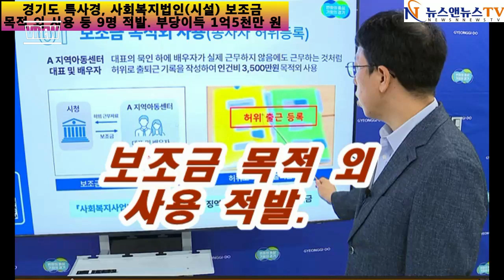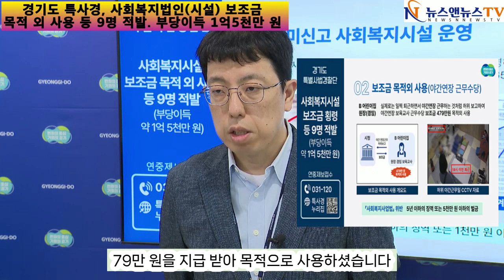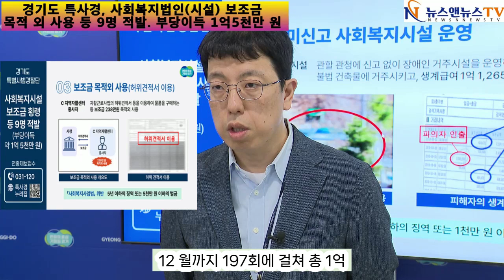경기도 사회 복지 법인(시설) 보조금 목적 외 사용 적발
[양해용 기자]=보조금 목적 외 사용 등 9명 적발. 부당이득 1억 5 천 만 원 넘어